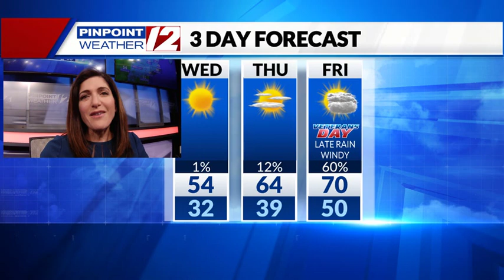Weather Now: Wednesday, November 9, 2022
12 News Meteorologist Michelle Muscatello has the afternoon forecast for Wednesday, November 9, 2022